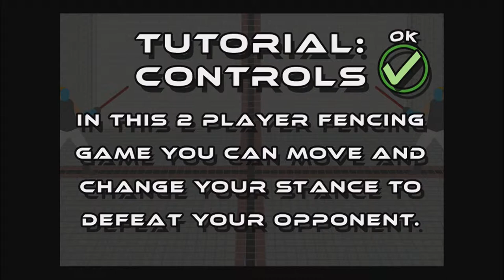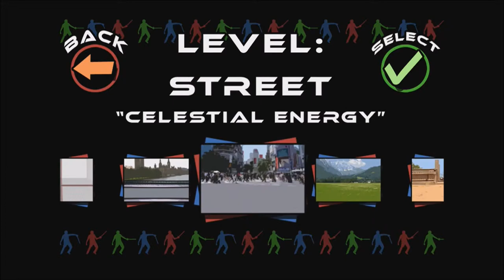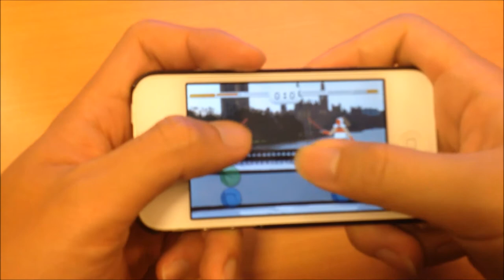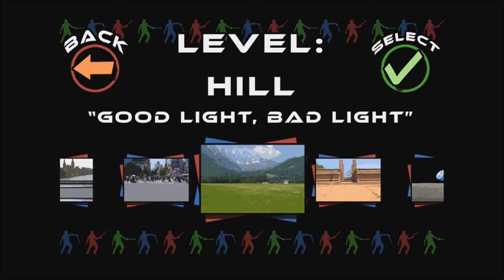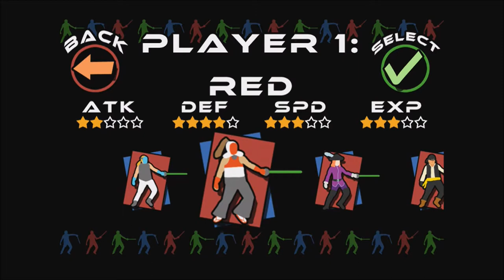En Garde Ready Fence - Demo [FINAL]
Our game for USC game development class CS 526.
By Issa Alkurtass, Bindi Zhang, Zihan Wang, Congyi Ge and Yu-Chun Cheng.